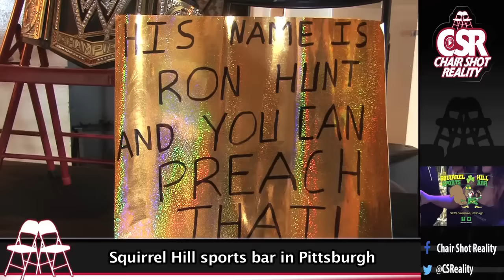WWE SummerSlam 2016: Randy Orton Beating Brock Lesnar & Goldberg Return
WWE SummerSlam 2016 talk of Randy Orton beating Brock Lesnar and the return of Goldberg.

Chair Shot Reality is a WWE talk show filmed in studio and airs every Friday, Saturday & Sunday WrestleZone.com